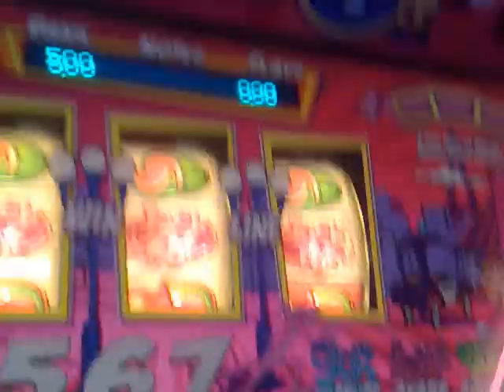Pink panther jackpot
weird this one i put a quid in and 1st board kills me at 20p! then put another quid in and get this???